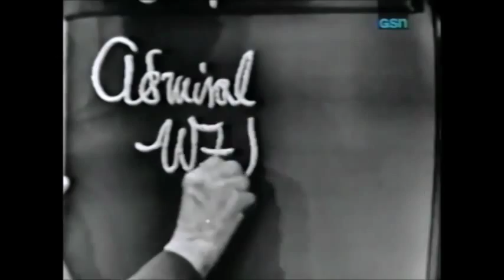What's My Line - Air Date: March 4, 1951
What's My Line